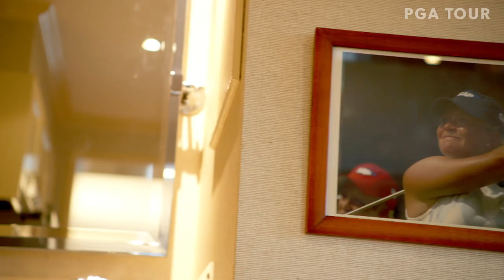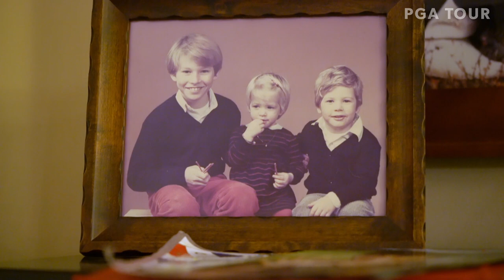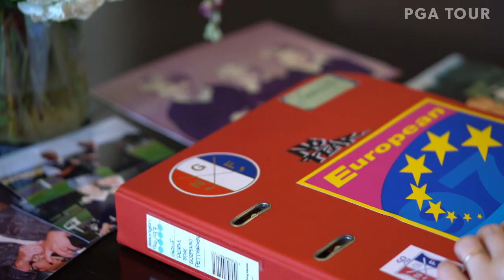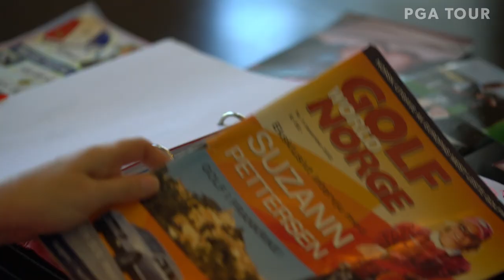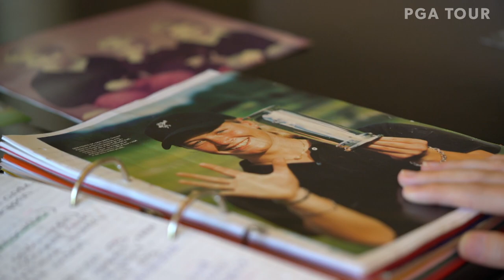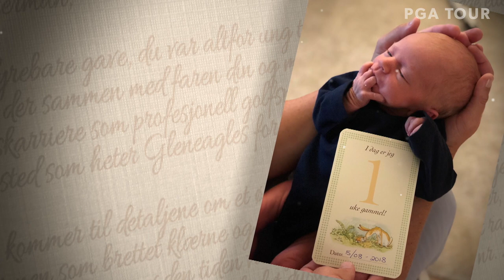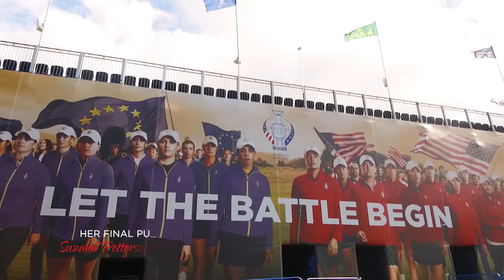Her Final Putt – Suzann Pettersen’s Story | PGA TOUR Originals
After sinking the winning putt at the 2019 Solheim Cup for Team Europe, Suzann Pettersen suddenly announced her retirement from professional golf. The narrative of her life could not have been scripted any better, and she’s ready to finally tell her intimate tale. As she embarks on the next chapter in her life, and let’s down her guard, we join “Tutta,” as she’s known to family and friends, at home in Oslo.